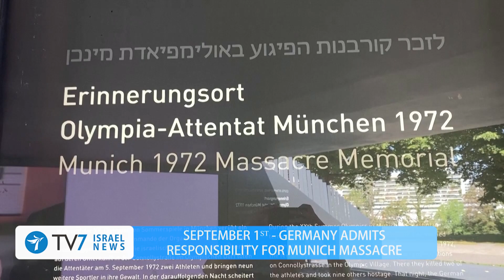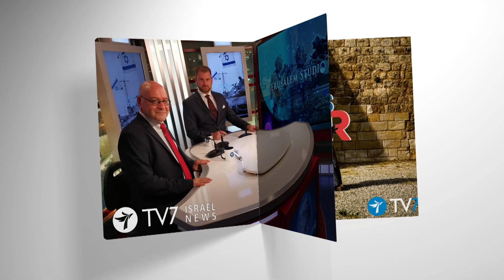Israel warns world about Iran - This Week in 60s, 3 September 2022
This week’s news summary from Israel and the Middle East.